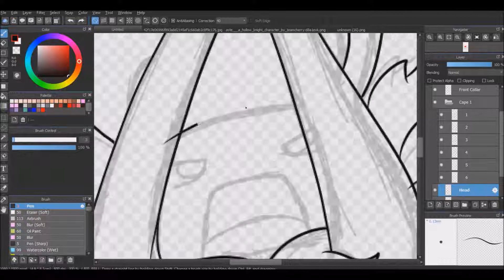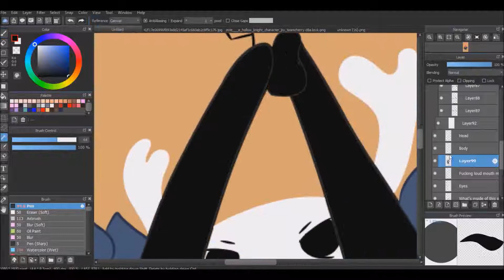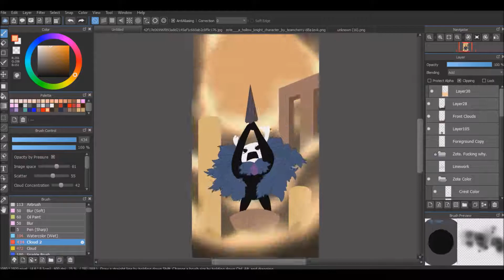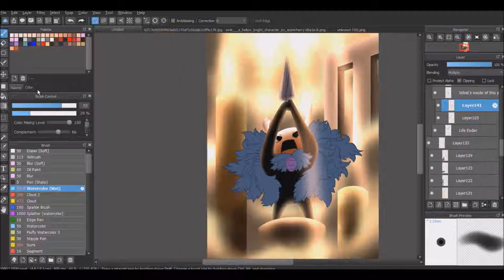[Hollow Knight] Zote Zote | Zotes & Zote Speedpaint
"Know this, cur. I am Zote the Mighty, a knight of great renown. Cross me again, and you'll find out why they call my weapon 'Life Ender'"

I decided to make something to make Zote more important and amazing for the incoming DLC update "Gods & Glory"!
Ridiculous isn't it? I'm full of surprises.

View the full picture here!